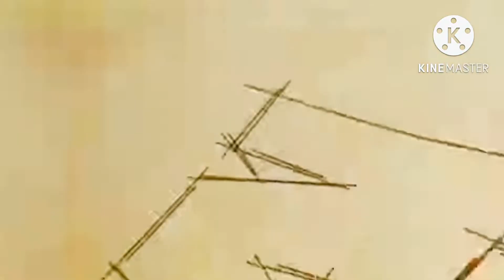BAGHAJATIN Teaser Reaction!🫡| The Roaring Bengal Tiger#baghajatin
বাঘাযতীন Teaser
বাঘাযতীন First Look Reaction
Baghajatin Teaser Reaction
Dev vs Baghajatin

Our channel is about All Types of movies review and facts about the Bollywood, Tollywood, Hollywood and other. We cover lots of cool stuff such as Movie Review,trailer review and Facts